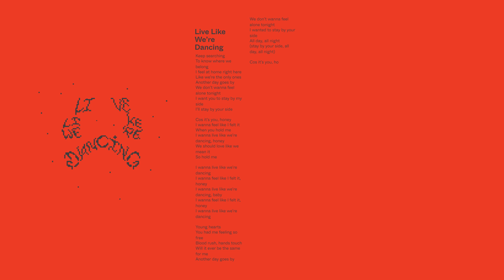Mura Masa - Live Like We're Dancing (with Georgia) (Lyric Video)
Mura Masa - Live Like We're Dancing with Georgia (track 09)

Please sign up to the mailing list to receive news about current projects and music first